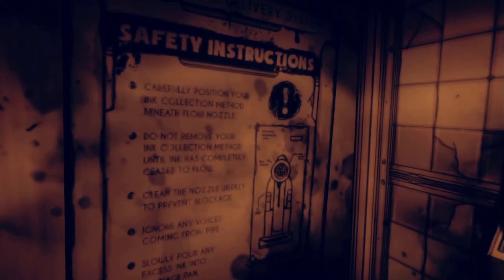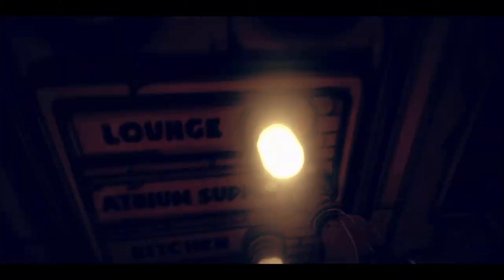𝕭𝖊𝖓𝖉𝖞 𝕬𝖓𝖉 𝕿𝖍𝖊 𝕯𝖆𝖗𝖐 𝕽𝖊𝖛𝖎𝖛𝖆𝖑 𝕻𝖆𝖗𝖙 𝕿𝖜𝖔